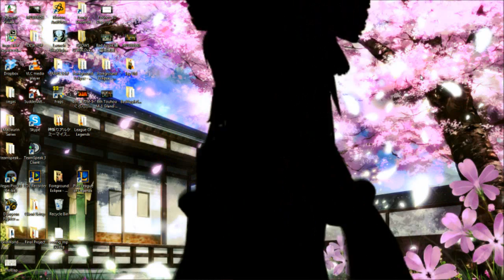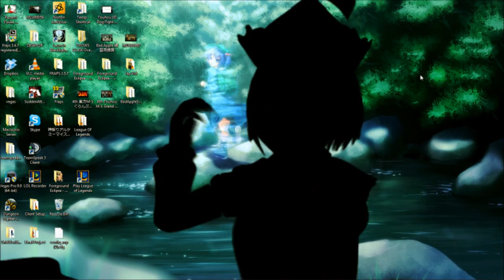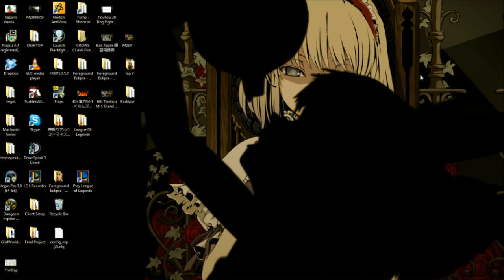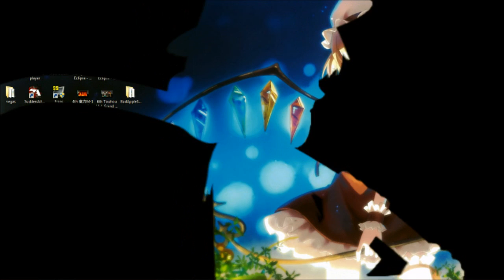What My Computer Does When It's Bored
I managed to catch it in action

Song: Bad Apple!! feat. nomico